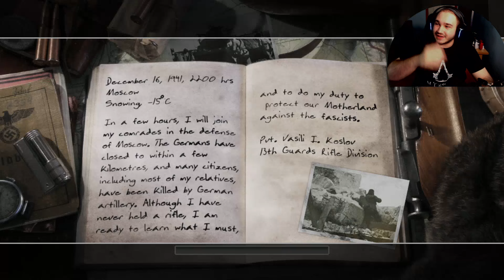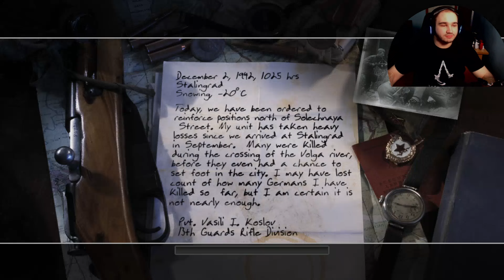Call of Duty 2 walkthrough epizoda 1 *Osvajam Staljingrad*